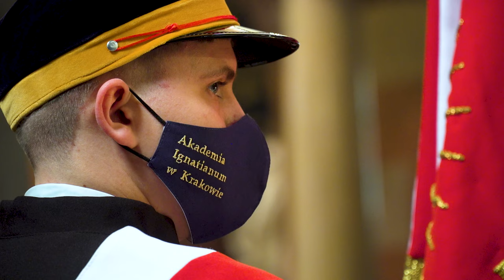Msza św. z okazji 90 - lecia Akademii Ignatianum w Krakowie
– Jeśli człowiek troszczy się o sławę Boga, to pochyla się też nad każdym człowiekiem – mówił abp Marek Jędraszewski odwołując się do znanej sentencji św. Ignacego Loyoli: „Ad maiorem Dei gloriam” – „Na większą chwałę samego Boga”. W bazylice Najświętszego Serca Pana Jezusa metropolita krakowski przewodniczył Mszy św. z okazji 400 - lecia kanonizacji założyciela Towarzystwa Jezusowego i patrona jezuickiej uczelni w Krakowie – Akademii Ignatianum, św. Ignacego Loyoli. Uczelnia świętuje 90-lecie działalności Wydziału Filozoficznego, który dał początek dzisiejszej akademii.